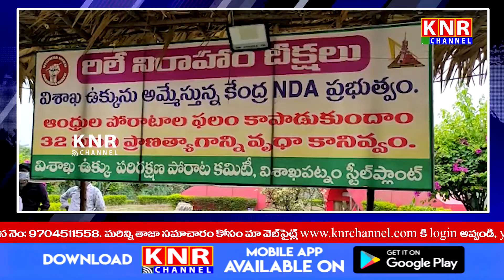KNR Channel Bulliten 25th May 2021